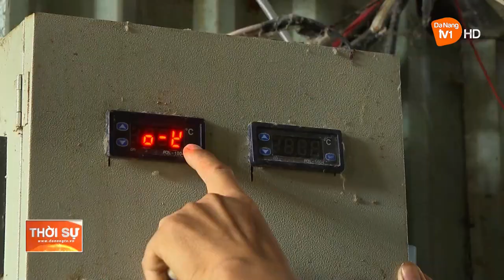KHỞI NGHIỆP TỪ TRỒNG NẤM RƠM CÔNG NGHỆ CAO